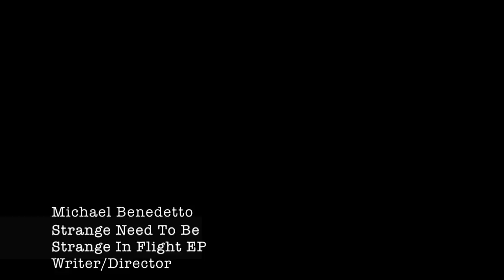Michael Benedetto - Strange Need To Be (New Video)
Writer/Director - Michael Benedetto
Song - Strange Need To Be
Ep - Strange In Flight
Violin - Tom Swafford